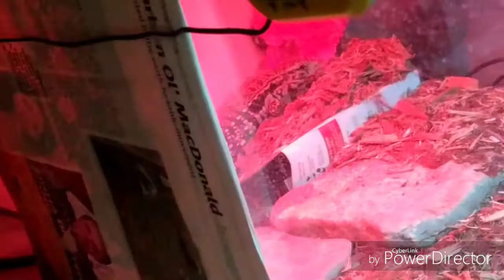Baby Tegu Finally Wakes Up From Brumation After 5 Months!!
3_Mals_1_Shepherd I post almost daily over there and don’t make many YouTube videos on this channel anymore 😉🐾🤓

Baby Tegu Finally Wakes Up From Brumation After 5 Months!! This short clip is of my black and white argentine tegu who is slowly waking up after being in brumation for over 5 months. I'm so excited to finally see him come out an bask under his heat lamp. I can't wait till he starts getting big.